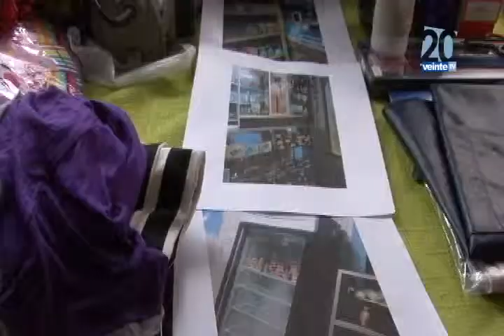Nc 12 Noviembre 2013 Yo emprendo Semilla